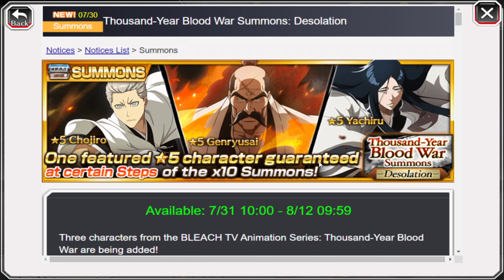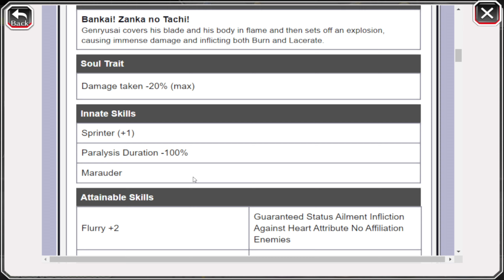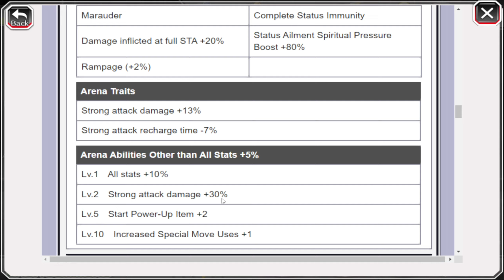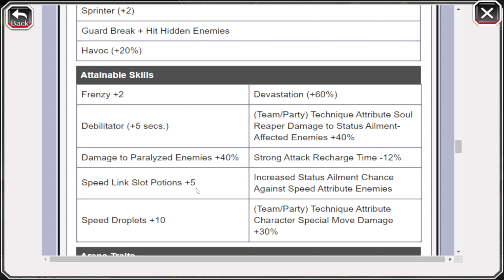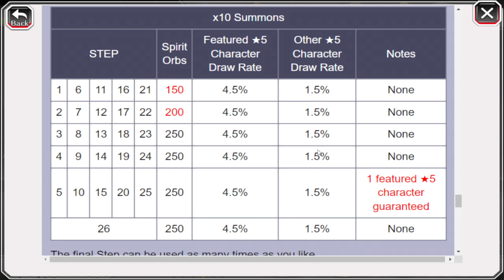STUNNING UNITS !! *NEW* TYBW YAMA , UNOHANA & CHOJIRO STATS/GAMEPLAY - Bleach Brave Souls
🌞 - Timecodes :
Tybw Unohana , Yamamoto & Chojiro Trailer 00:00
Tybw Yamamoto Skills 01:18
Tybw Unohana Skills 04:00
Tybw Chojiro Skills 04:55
New Skills Rampage Explained 06:13
Fillers 07:00
Banner Format 07:11
Gameplay 07:32

🎈 - Video title : STUNNING UNITS !! *NEW* TYBW YAMA , UNOHANA & CHOJIRO STATS/GAMEPLAY - Bleach Brave Souls